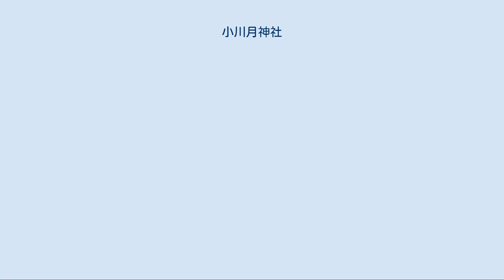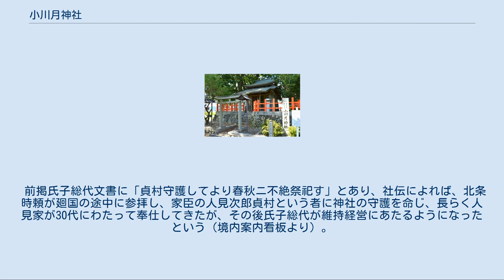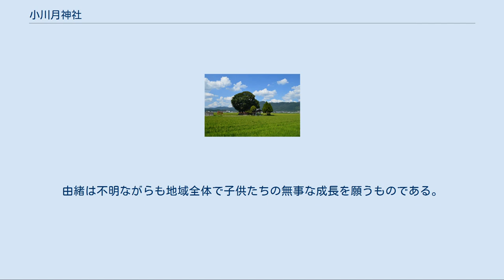小川月神社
境内遠景 小川月神社（おがわつきじんじゃ）は、京都府亀岡市馬路町にある神社。
小川月読社とも。
 大堰川沿いには他にも松尾大社系の神社があるので、下流の葛野坐月読神社（松尾大社摂社）との関係が指摘される。
 社名は郷名「小川郷」を冠する神社名となったと見られている。
 当社は大堰川の左岸（東側）に鎮座しているが、大堰川を挟んだ西方、千代川町に小川という字名があり、『和名抄』に見える「桑田郡小川郷」の遺称地であるとされている。
そのため、かつての大堰川は当社の東を流れ、当社一帯も小川郷に含まれていたと考えられている。
当社の東方を流れる古川が大堰川の流路変更の名残とされている。
 明治以前には「月読（神）社」を称し、現在でも「つきよみさん」と呼ばれて親しまれている。
 上述松尾大社との関係から、大堰川を遡る形で秦氏による開発が進み、それにともなって創祀されたと考えられている。
氏子総代保管の「丹波国桑田郡小川月神社之事」という年不明の文書には、伊勢両宮が丹後国与謝郡に遷座した時の末社であるとも、丹波国に鎮座していた時の末社であるともし、「神代よりの旧地なり」と記している。
また、出雲神社（現亀岡市千歳町の出雲大神宮）の鎮座よりも古く、同神社と同等の神社で桑田郡の「第二之大社也」とも記す。
 『神社明細帳』によれば、応仁年間（1467-69年）に大堰川の洪水によって社地を流失し、以後小祠として祀られるようになったとある他、前掲文書にも応永年間（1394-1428年）の洪水を記し、或いは兵乱によって廃弊して以後「境内狭小にして祭祀等無之」とも記す。
これらより、大堰川の流路変更などで被災、退転したと考えられている。
 大堰川対岸の千代川町小川にも同じく月読命を祀る月読神社が存在するが、これは大堰川の流路変更によって当神社と隔てられた人々が新しく氏神として当神社から勧請したものであると見られている。
なお、亀岡市馬路町と同市千代川町を結ぶ大堰川の橋を、両岸に月読命を祀る神社があることから、地方政治家である堤太三吉により「月読橋」と名付けられた。
 明治になって村社とされたが、明治10年（1877年）に式内名神大社に比定され、同年6月の京都府名義の確認書に「月読社 延喜式内小川月神社ニ相違無之候」とある。
 前掲氏子総代文書に「貞村守護してより春秋ニ不絶祭祀す」とあり、社伝によれば、北条時頼が廻国の途中に参拝し、家臣の人見次郎貞村という者に神社の守護を命じ、長らく人見家が30代にわたって奉仕してきたが、その後氏子総代が維持経営にあたるようになったという（境内案内看板より）。
 境内は南丹高校南部の田畑の中に立つ。
神社を中心とした1.3haの田地の地名が「月読」であることから、この田地が昔の神域であったのではないかと推測されている。
 本殿は一間社流造で、覆屋内に立っている。
また、拝殿は方1間妻入瓦葺で、年不明ながら出雲大神宮より遷されたものであると伝える。
境内は亀岡市により「小川月神社」として亀岡の自然100選に選ばれている。
 10月16日の例祭に、1年間に誕生した子供全員の祈祷をする慣例がある。
由緒は不明ながらも地域全体で子供たちの無事な成長を願うものである。